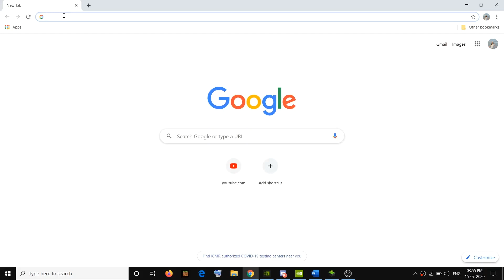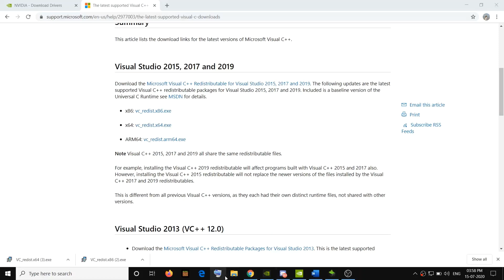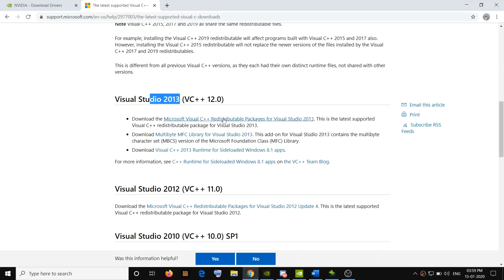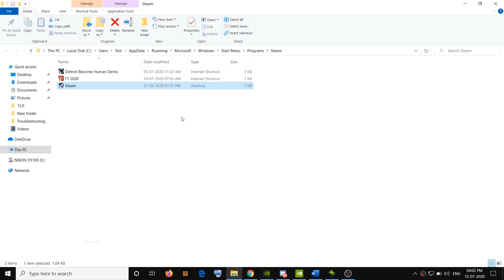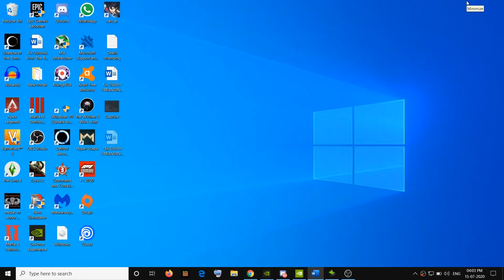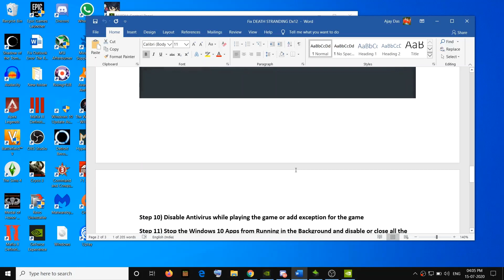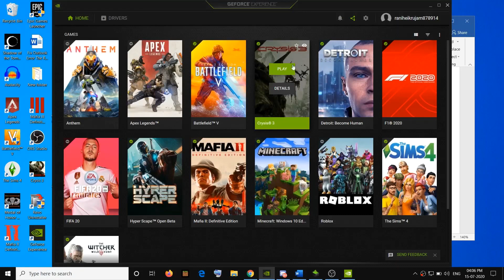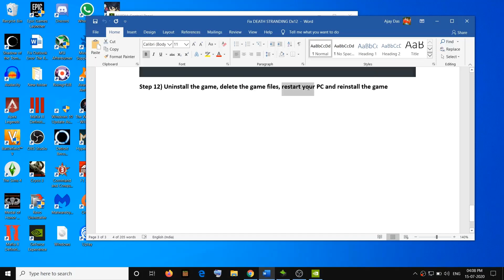Fix DEATH STRANDING Dx12-ErrorCode : 0x887a0005, Access Violation C0000005h, Initializing rendering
Steps to Fix DEATH STRANDING Crashing, Freezing, Dx12-ErrorCode : 0x887a0005, Access Violation (C0000005h), Error initializing rendering configuration on Windows 10

Keep in mind that if you disable it, your device may be vulnerable to threats and make sure to enable it after playing the game.

Fix DEATH STRANDING Dx12-ErrorCode : 0x887a0005, Access Violation (C0000005h), Error initializing rendering configuration
Step 1) Close the game, restart your PC and launch DEATH STRANDING game
Step 2) Update Windows 10
Step 3) Do a clean installation of Graphics card as shown in the video
Step 5) Rollback Nvidia graphics card driver to 451.48 or 446.14
Step 6) Perform cleanboot as shown in the video
Step 7) Run steam as admin, verify the DEATH STRANDING game files and launch the game
Go to the steam library, make a right click on DEATH STRANDING game and select Properties, go to the local files tab and click on Verify the integrity of game files
Step 8) Try disabling DLSS if you can launch the game- Start the game
Go to Settings \ Graphics settings\ Nvidia DLSS\OFF
Step 9) Run the game on dedicated graphics card as shown in the video
Step 10) Add -dx11 or -d3d11 in launch options
Go to the steam library, make a right click on DEATH STRANDING game and select Properties

-dx11 or -d3d11

Step 11) Stop the Windows 10 Apps from Running in the Background and disable or close all the overlay apps and overclocking apps
Step 12) Uninstall the game, delete the game files, restart your PC and reinstall the game